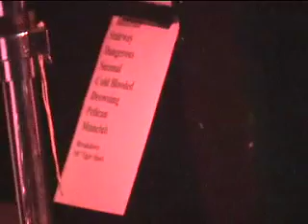Engine 88 at Bottom of the Hill SF 2006-10-27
Engine 88 reunited for the launch of "Every Day Is Saturday" (chronicle books, oct 2006).